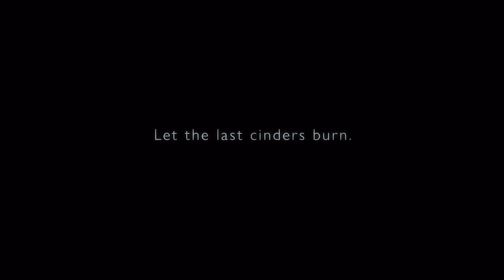ARMORED CORE VI FIRES OF RUBICON — Reveal Trailer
From the legendary minds at FROMSOFTWARE, the ARMORED CORE series blazes a brand-new trail in ARMORED CORE VI FIRES OF RUBICON. Coming 2023.